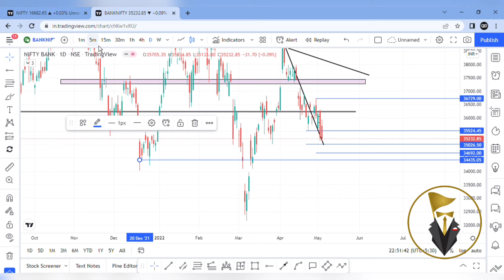May 6 Nifty Banknifty Analysis - தமிழில்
This video is your key for tomorrow's trade setup in nifty and bank nifty.

For more insights join us